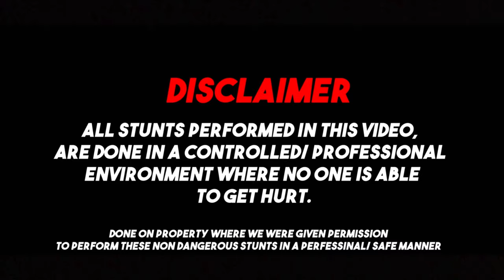CRAZY LEGAL PIT TURNED JACKSONVILLE INTO A WARZONE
BIGGEST LEGAL PIT IN FLORIDA TURNS INTO CHAOS